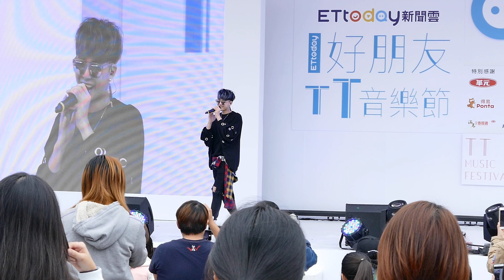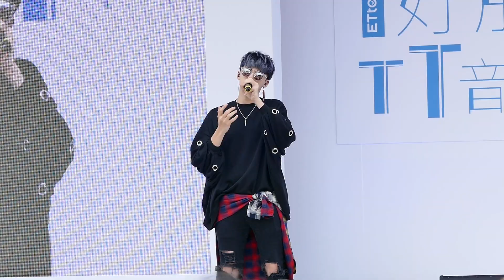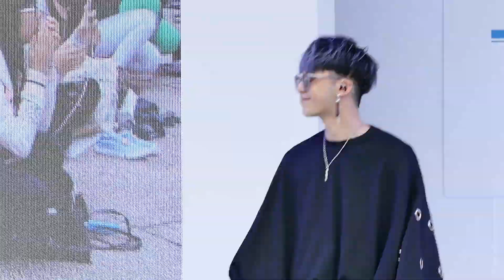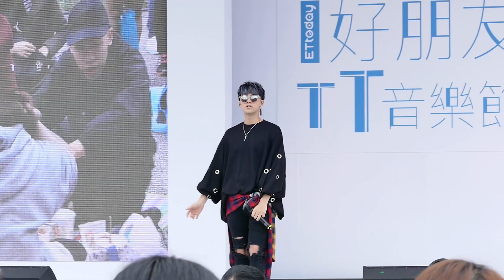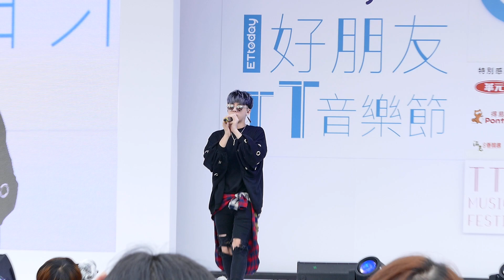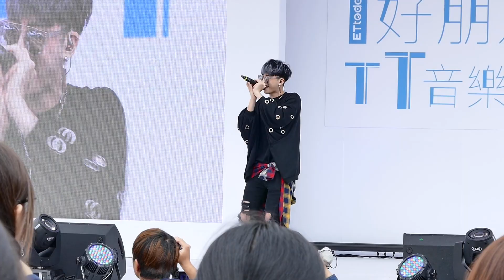20171202田亞霍-好朋友TT音樂節 打勾勾+安安+我們的情人節